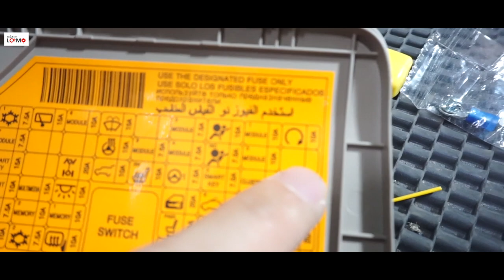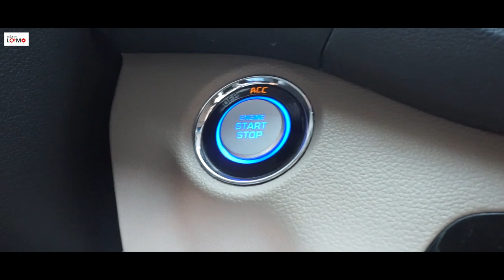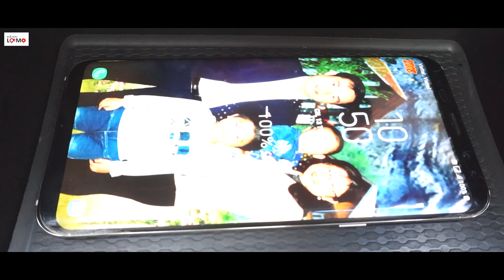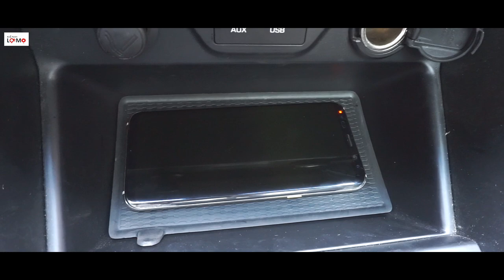[Phần 2] Chế sạc không dây trên oto hyundai tucson – DIY wireless charging for hyndai tucson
Hôm nay mình sẽ chế sạc không dây trên xe oto hyndai tucson từ sạc điện thoại không dây của xiaome. Video trước mình đã bung cái sạc điện thoại không dây của xiaomi chỉ lấy phần mạch và bỏ phần vỏng đi.